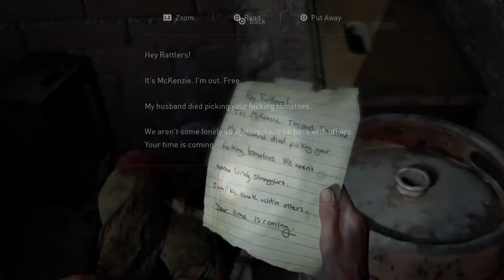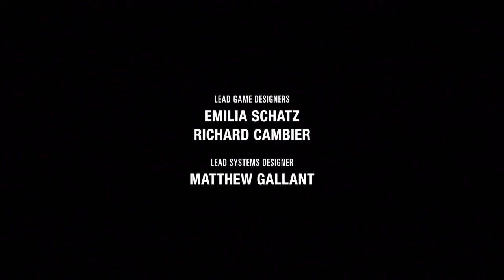Yes we found Her The Last of Us 2 End